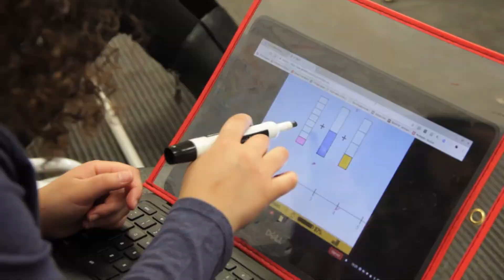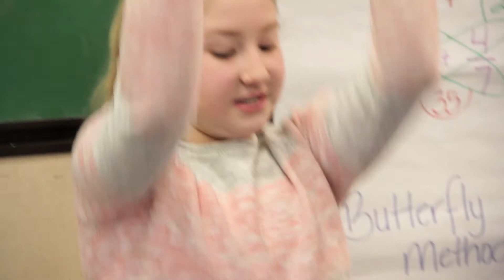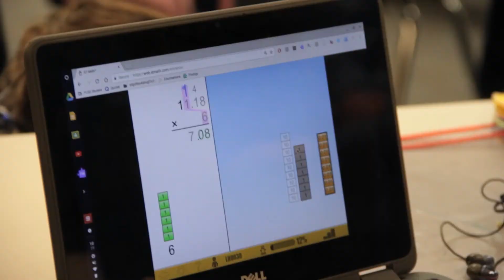Student Engagement with ST Math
Pickerington Local School District students are engaged in mathematical thinking with ST Math.

The very experience of solving tantalizingly tricky puzzles is intrinsically motivating. In doing so, students develop a conditioned response that drives them to take on the next challenge with energy and enthusiasm.